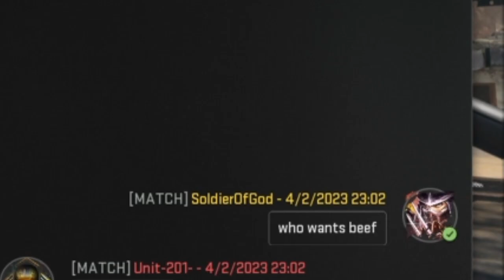DMZ moments that made me spend $100+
And some MP stuff lol